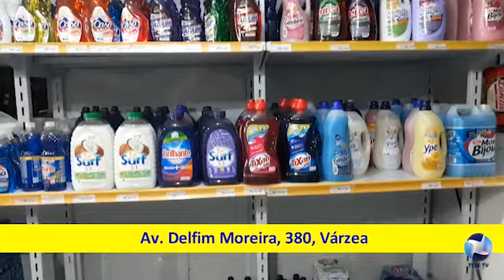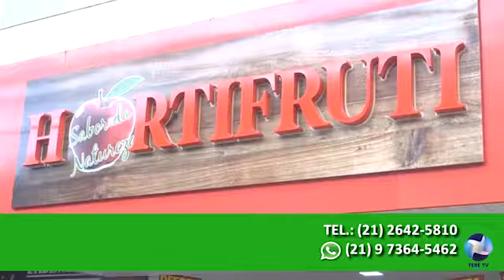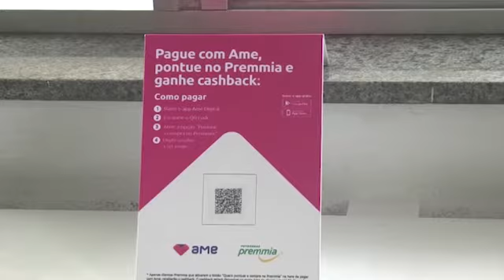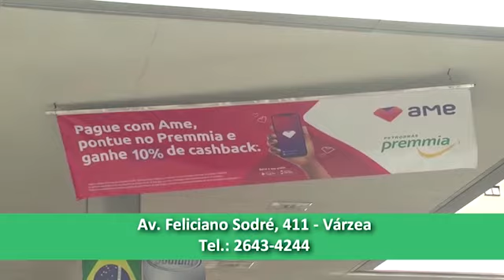REPÓRTER POLICIAL - 14/01/21